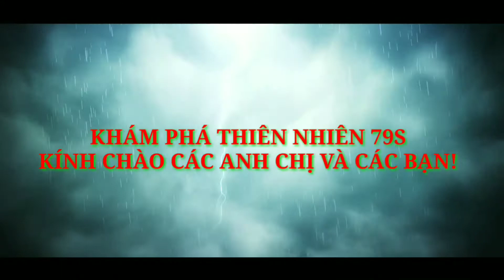🔴 Xe đào lội nước | xe đào mini | xe đào kobelco | xe đào bánh xích | xe múc bánh xích | xe cuốc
🌹Chúc các Anh Chị và các Bạn xem video vui vẻ🌹

13 tháng 12, 2020